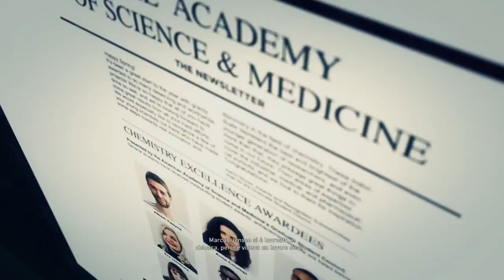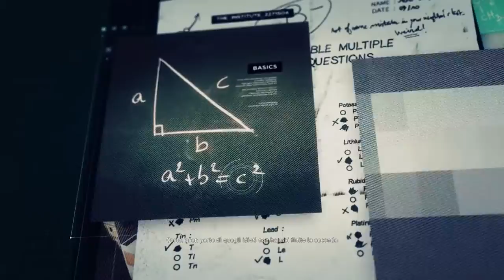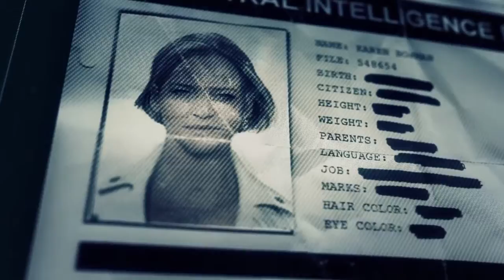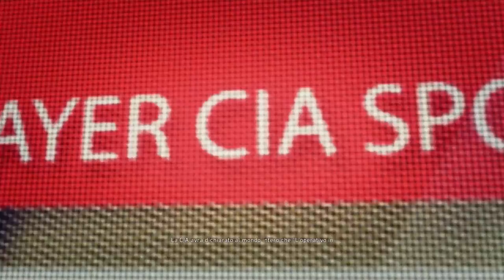Ghost Recon Wildlands Live! ITA [Parte 11]